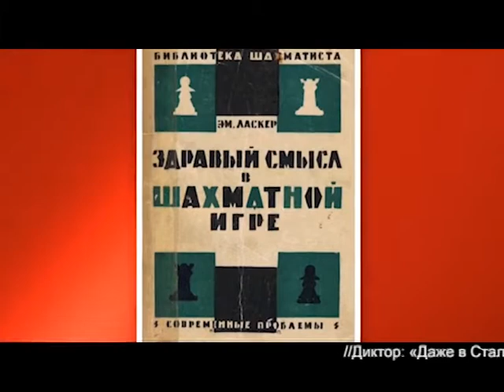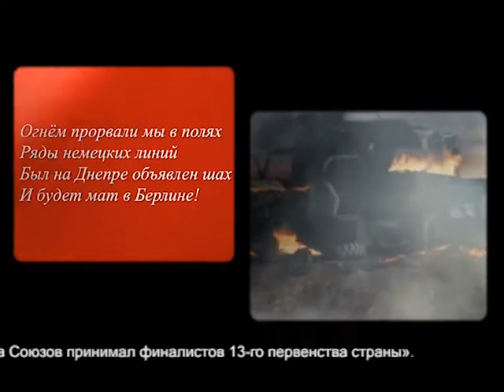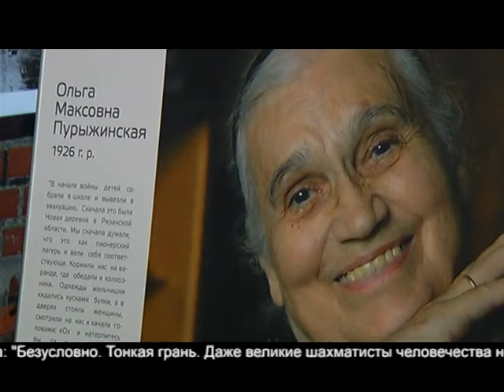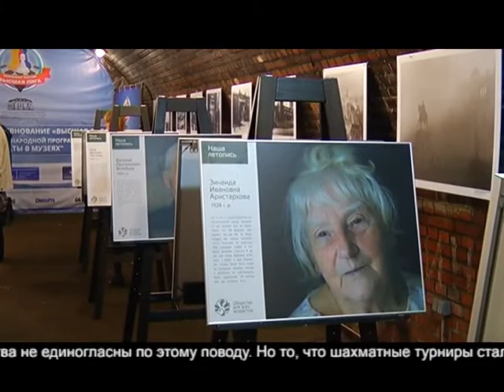Спорт для всех, 25 июня 2015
Всё о калининградском спорте (шахматы)